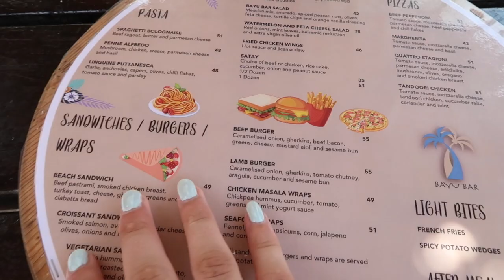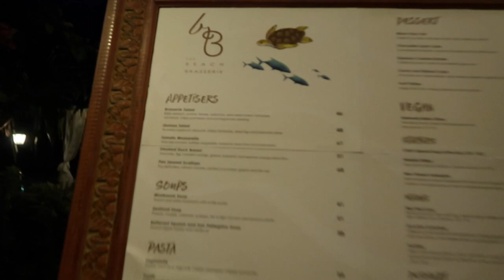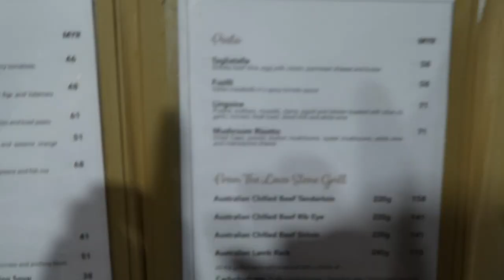naar een super mooi EILAND! & snorkelen met SCHILDPADDEN! malesievlog4 EINDE - Jette van Vliet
VOLLEDIGE VIDEO

Hee jongens, dit is de laaste vlog op vakantie. De koffers zijn uiteindelijk die avond nog binnen gekomen dus het was lekker snel binnen. Bedankt voor het kijken naar deze video!  Comment onder de video of je nog leuke video ideen hebt want daar help je me heel erg mee xx Jette

deze video heeft al eerder online gestaan maar er was iets fout met de video. daarom is de video op nieuw geupload. De video die eerst op youtube stond was maar 3 min. De video duurde eigenlijk 15 minuten. nu is het wel gelukt dus hierbij de hele video x